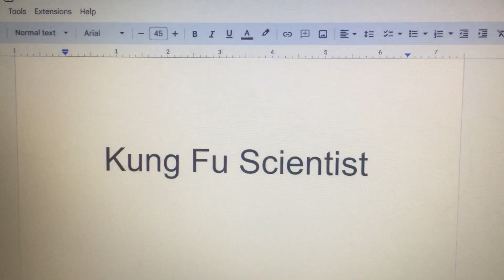Kung Fu Scientist Cast Video